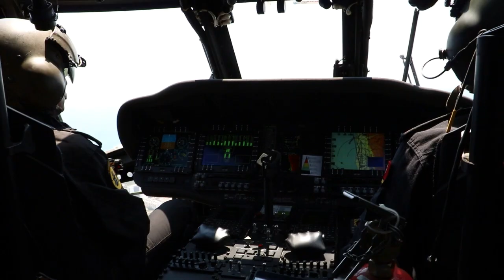Jandarmadan Helikopter Destekli Trafik Denetimi